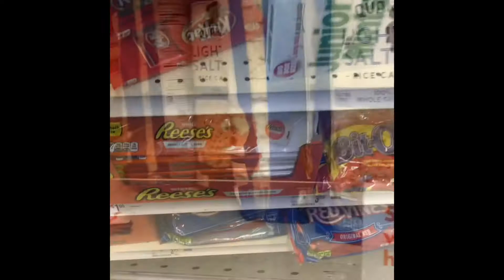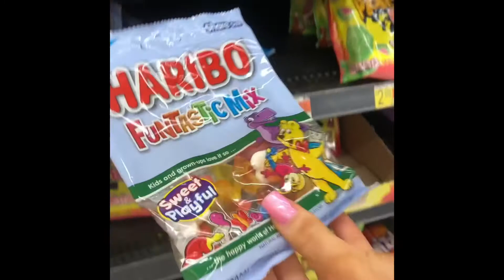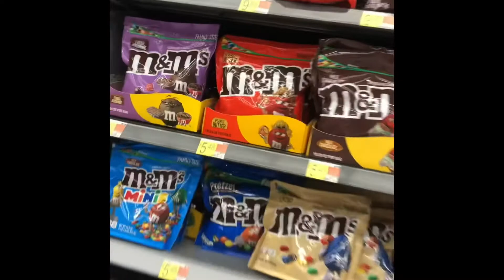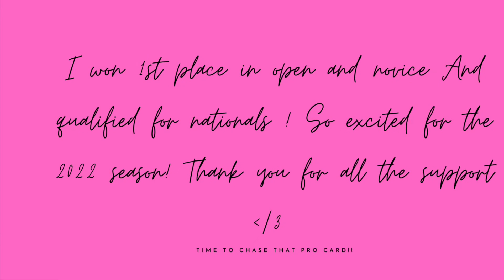PEAK WEEK/ SHOW DAY VLOG! Placing 1st in my classes / Qualifying For Nationals!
Decided to combine peak week and show day into one vlog! Thank you everyone for the support during this prep! I am so happy and proud of how far I’ve come! Big shoutout to my coach Jill for helping me bring the best package yet and to Kris Dim for all of his tips and guidance! Thank you to all my friends and family for being so encouraging and to my dad for being my rock! Can’t wait to see what 2022 has in store!

Congrats to my friend Brandon for placing 1st in his class ! Time to chase that pro card 🎉

Follow his YouTube and ig for some great content!

Follow Jill and Kris!